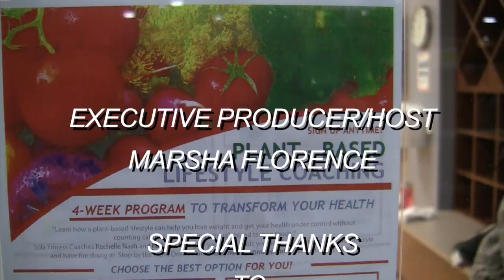Just Ask: Plant Base Nutrition Part 2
Need a different spend on your Black Bean Burger!  watch Plant Based Nutritionist Kelly Michiya prepare her style!